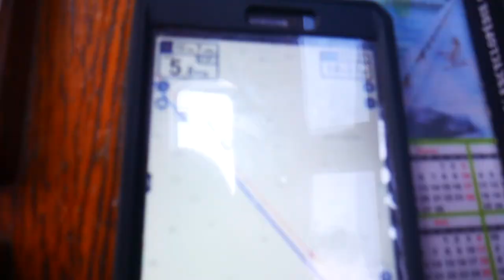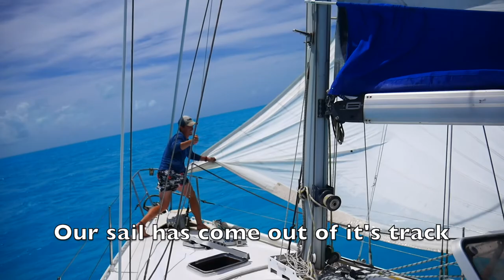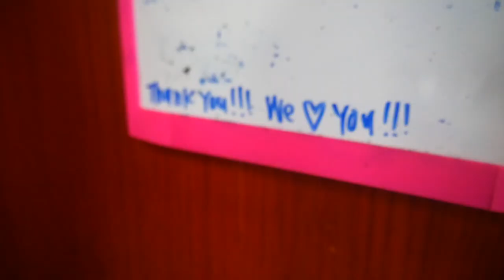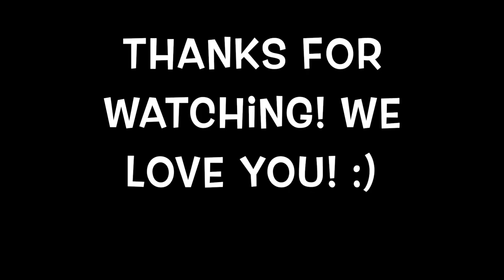Sailed to Our Own Island in Turks and Caicos! Ep. 23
We sailed from Luperon in the Dominican Republic to Turks and Caicos to pick up our friends. That started week-long fun of snorkeling at Pirate's Cove and Grace Bay, sailing to our very own, secluded island, and going to a local street party.

About Us: We are Travis and Meagan who left "real life" in Oregon and Utah, bought our Alubat Ovni sight unseen in Grenada, and have been working our way up the Caribbean Islands.